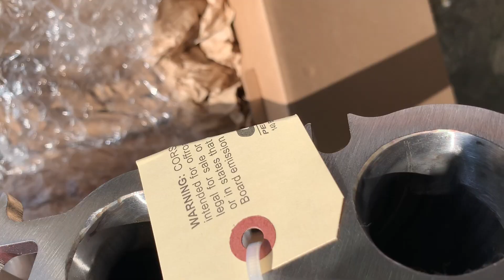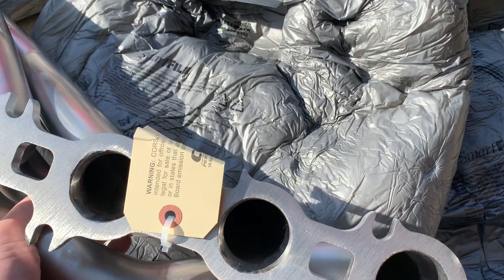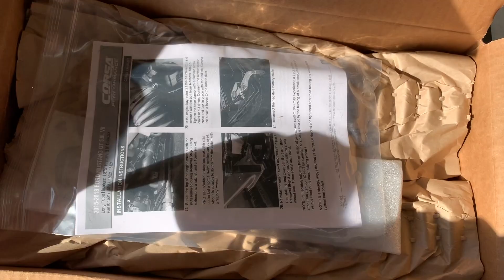California Exhaust Law | AB-1824 | My Response! - 2018-2019 Mustang GT Corsa Headers